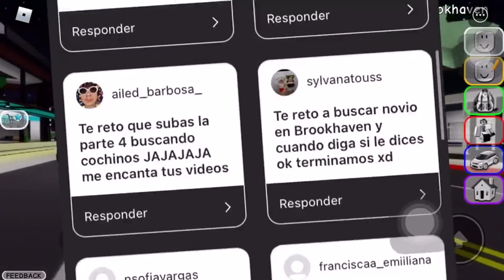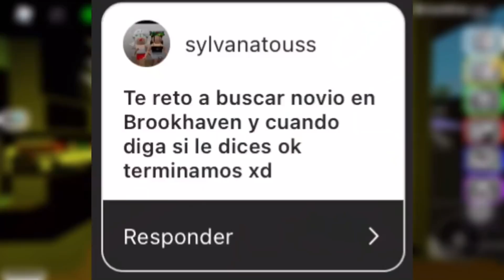LOS TIK TOK DE ROBLOX MAS GRACIOSOS 29😂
Los mejores TikTok y los mas graciosos de ROBLOX

Usa mi codigo en TikTok y gana $1500 pesos para que compres robux: 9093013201